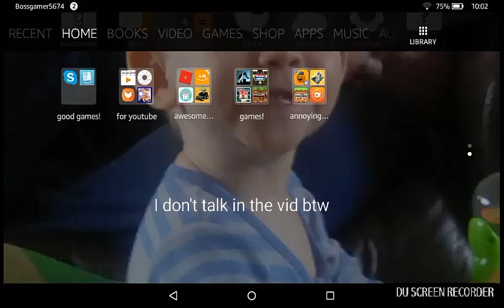Animals!! - Toca nature game play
I love animals!! If you like animals drop a like on this vid if you do!